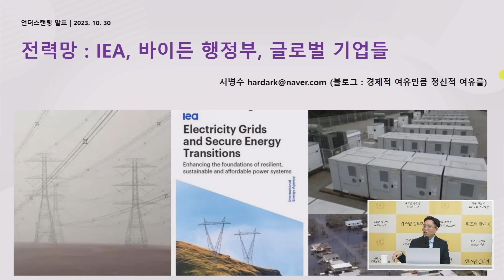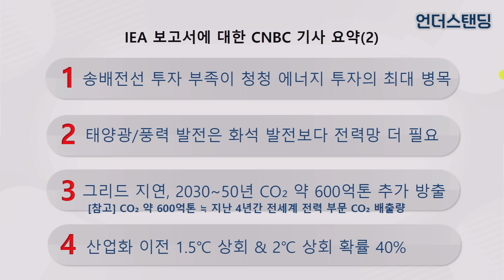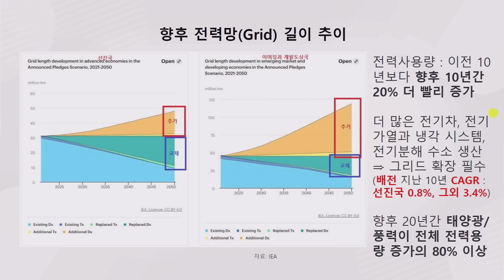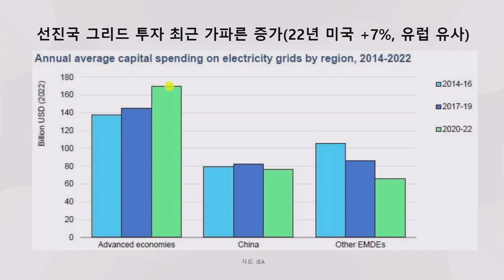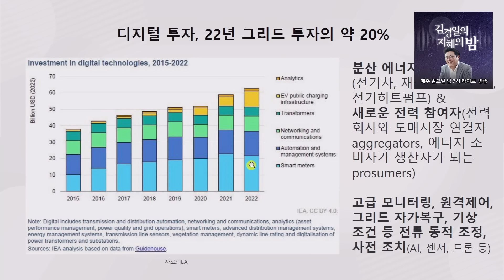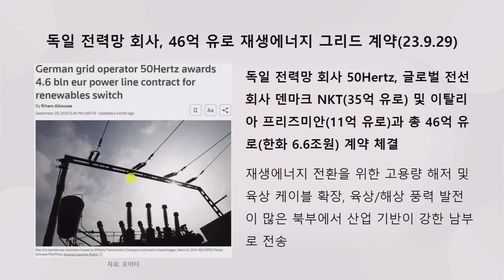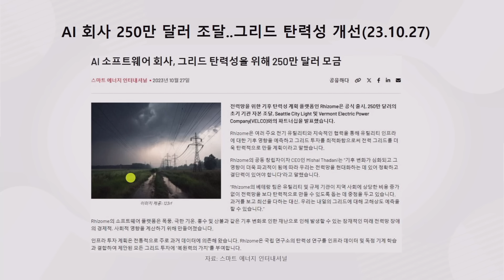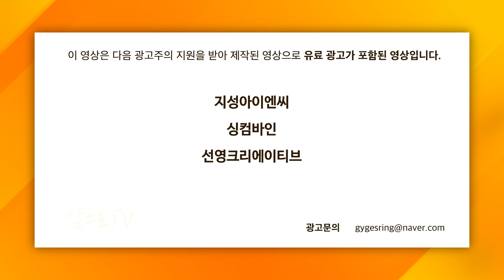태양광이고 나발이고, 전선 없어서 말짱 도루묵 (서병수 애널리스트)